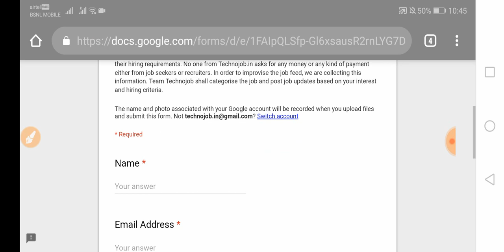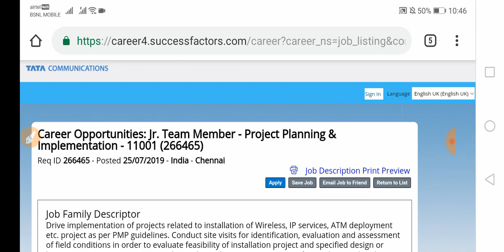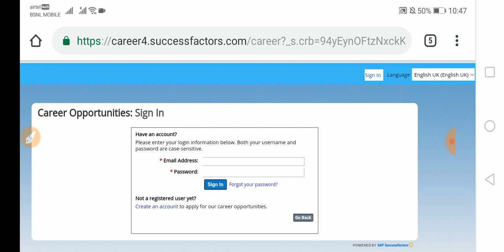Tata Communications Recruitment 2019 | Junior Engineer | BE/ B.Tech | Apply Online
Note: If anyone find Difficulty while Applying in this Recruitment, then you can comment and ask your queries in comment section below.

(A Centre of Latest Job Updates & Recent Tech News)

We provides a Regular Updates on Government Jobs, Top MNC's Jobs, Off-Campus Drive, Walkin Drives and Jobs for Various Categories, Such as 10th Pass, 12th Pass, ITI, Diploma, B.Tech, M.Tech, MCA, MBA, and many more. Additionally We also Provide Placement Papers & Preparation Material for Various Company's Jobs.